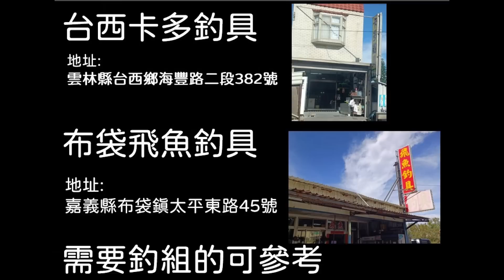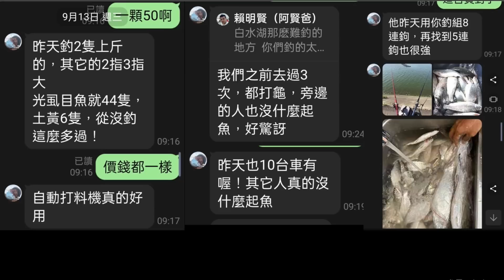【阿賢爸】愛釣魚 Ep.275 白水湖賢爸覺得最難釣的點 釣友訊息1天44隻 另1天 61隻 虱目魚 我不信 來驗證